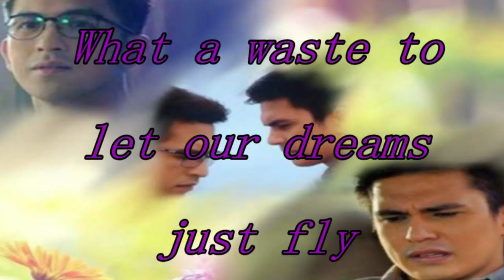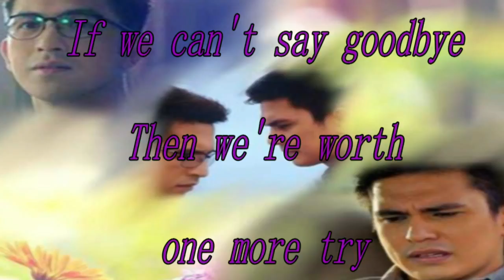One More Try - (TomDen) Tom Rodriguez and Dennis Trillo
No CopyRight Intension